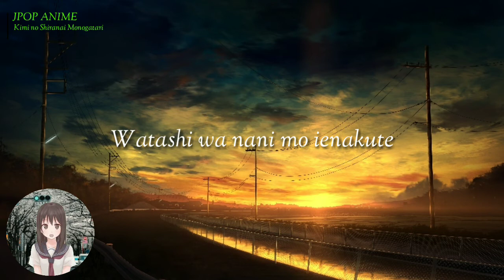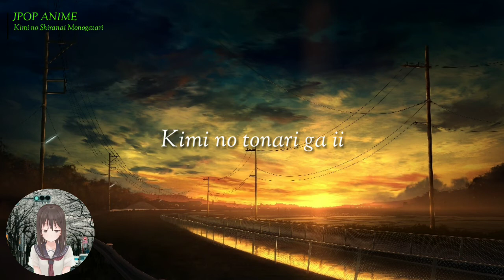Bakemonogatari Ending | kimi no Shiranai Monogatari| Lyrics~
~ Bakemonogatari Ending | kimi no Shiranai Monogatari ~

🌸  Music info🌸
Song: Kimi no Shiranai Monogatari
Artist: Supercell
Cover by: Kobasolo & コ バ ソ ロ & SiN & て っ ぺ い & taichi
Anime: Bakemonogatari